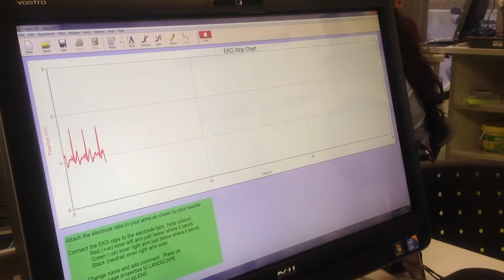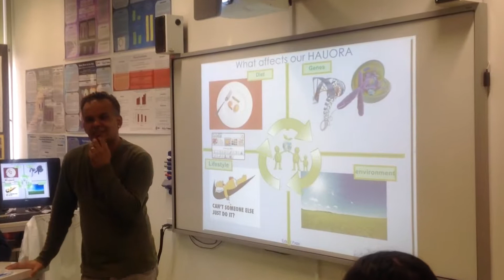2015 T4 SCIENCE LENS INSTITUTE TRIP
Visit to Liggins Institute, Auckland University:
A group of Middle School students from science extension classes visited this world class biomedical research institute within Auckland University on the 30th of October 2015.
The students participated in a series of learning activities on the topic of
“What makes a healthy start of life”.
They learned to describe how the scientists work and the skills they need.
Students learned to identify the facts influencing our health and well-being.
They understood how, what pregnant mothers eat during pregnancy can affect the health of their children.
They were focused to realise the relationship between food exercise and health.
All students had the amazing experiences in measuring the electrical activity in their hearts and also measuring the rate of the effect of exercising on their hearts.
All participants had a wonderful fun day full of gathering information, receiving a wealth of knowledge and acquiring medical measuring Skills.